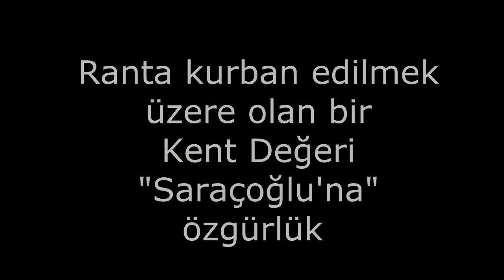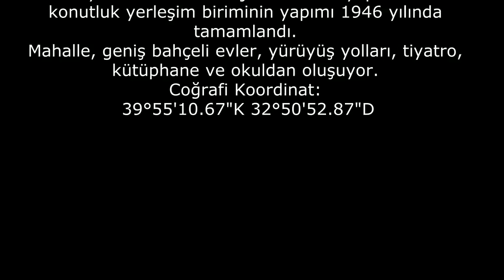Saraçoğlu'na özgürlük (31.03.2018)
Ankara/ Saraçoğlu Mahallesi.
Cumhuriyetin önemli miraslarından Ankara’daki 1’nci derece doğal SİT alanı Saraçoğlu Mahallesi için hazırlanan plana göre bütün parsellerin altına otopark yapılacak.
1940’larda planlanıp hayata geçirilmiş cumhuriyetin ilk toplu konut projesi. Saraçoğlu Mahallesi’nin temelini 1944 yılında dönemin Başbakanı Şükrü Saraçoğlu attı. Mahalle, 1945 yılında Alman mimar Paul Bonatz tarafından projelendirildi. Cumhuriyet döneminin üst düzey bürokratlarına lojman olarak yapılan 434 konutluk yerleşim biriminin yapımı 1946 yılında tamamlandı.